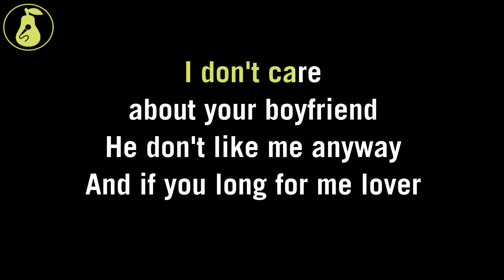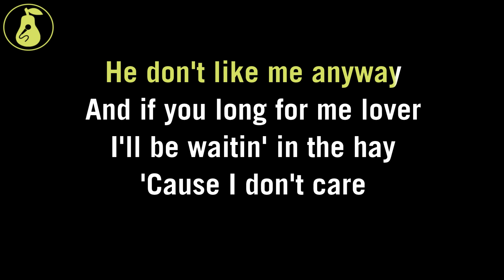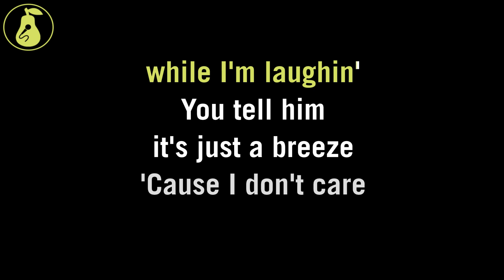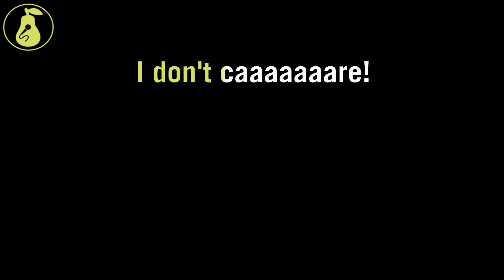The Dirty Nil - Wrestle Yü to Husker Dü (Karaoke)